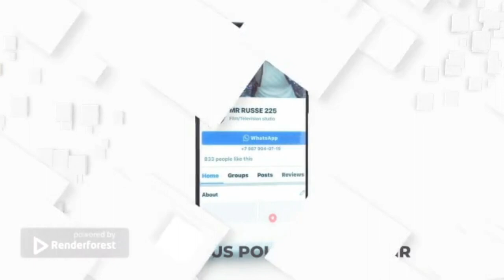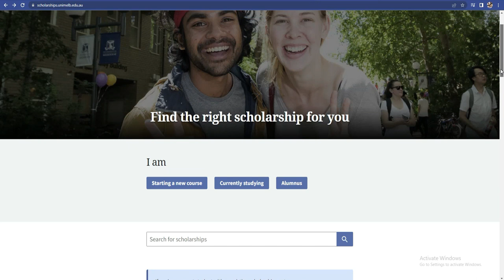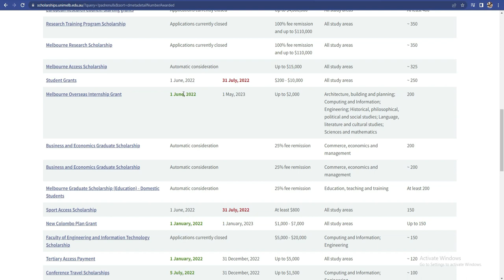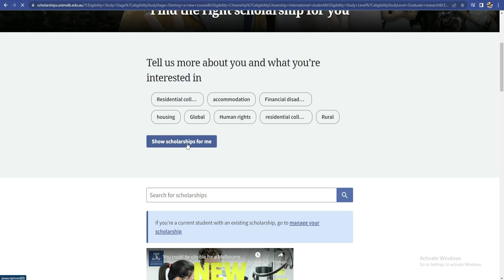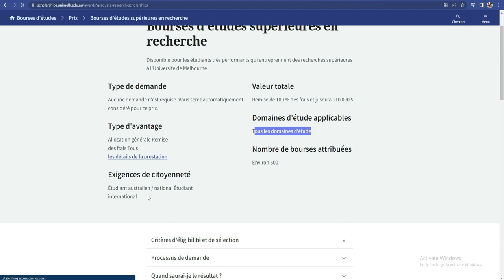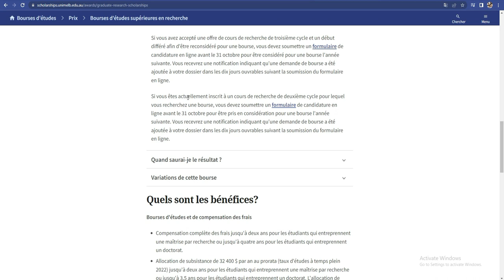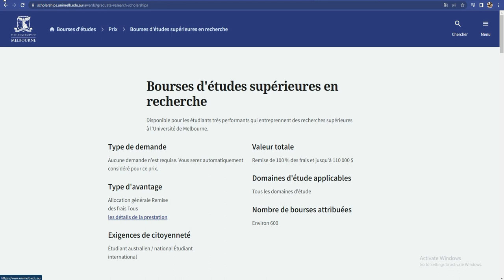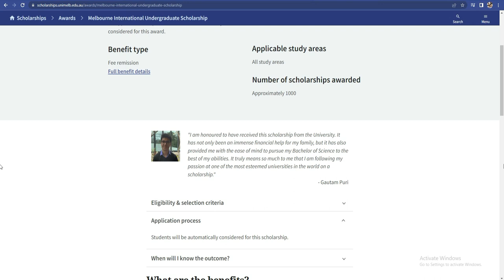Australie bourse d'etudes 2023 Universite MELBOURNE